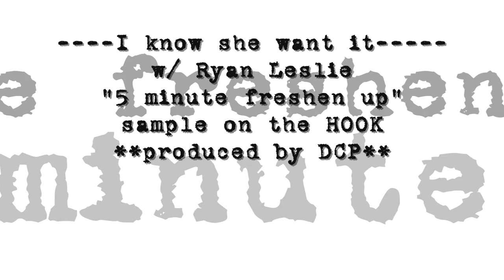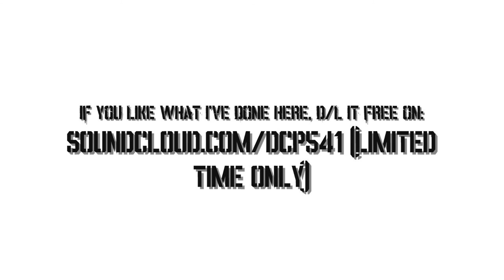"I know she want it " (5 minute freshen) up REMIX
**Attention: I do not own the sample used on this track, it is for free d/l only, and will be available NOW!!